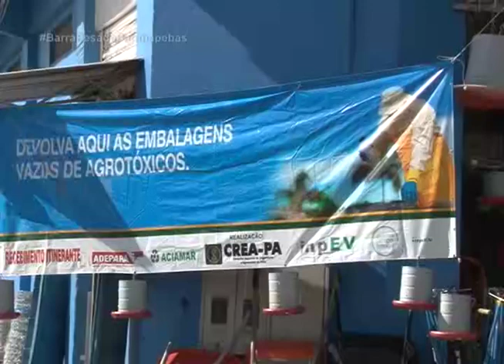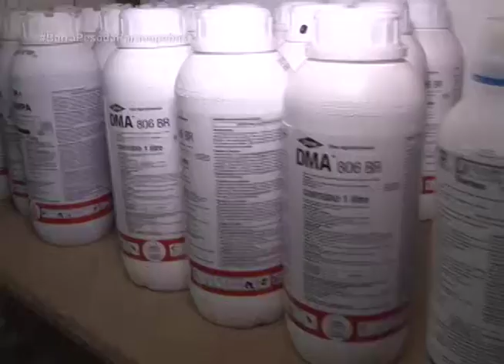RECEBIMENTO DAS EMBALAGENS VAZIAS DE AGROTÓXICOS